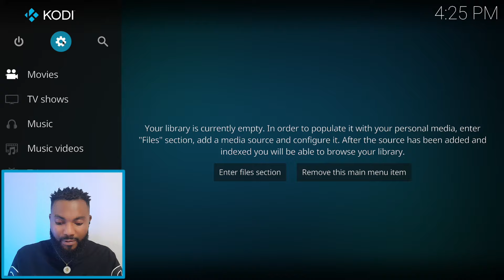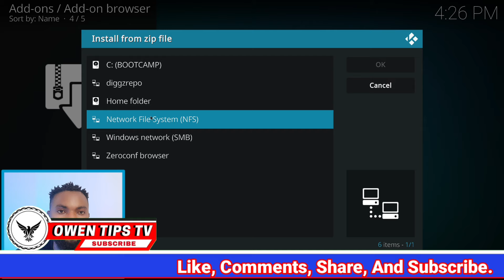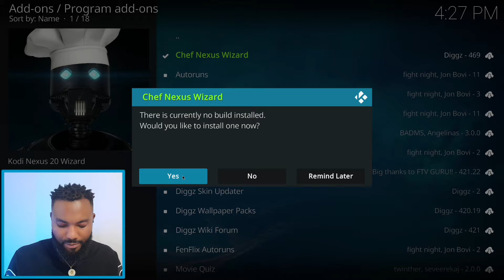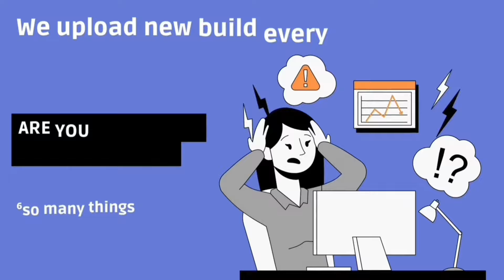💯💥DIGGZ XENON 2.2💯💥BUILD 💯💥 BEST KODI BUILD 2024💥 OF ALL TIME💯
Video capture card Kuhaimi 4K
2023 Newest SuperBox S4 Pro
Newest Fastest Android TV Box
Bluetooth DJ Controller Stereo Mixer
Wireless Microphone for
iPhone, iPad,Android,Camera
Ring light with stand and phone holder
21 inch LED Ring Light with Tripod Stand